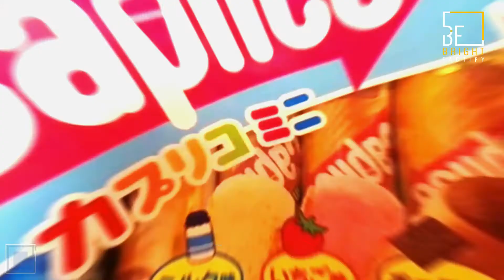Unique Things That Exist Only in Japan | 12 Strange Facts About Japan | Urdu\Hindi | Bright Factify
There are a lot of countries that are famous all over the world for some peculiarities. Japan is, probably one of the most exotic ones. It is known as the Land of the Rising Sun, but it could also be called the Land of singing toilets, the country of the blue traffic light, or the country of vending machines.

Really, Japan is a unique country, different from the rest of the world. Japanese farmers grow square watermelons, people park and lock their umbrella before going inside a building and there’s a whole chain of restaurants all over the country where they serve only canned food. In short, there are so many things that make Japan a whole other world. Get ready to explore!